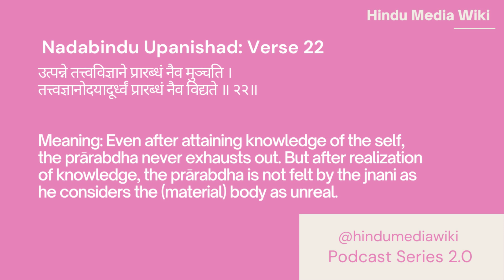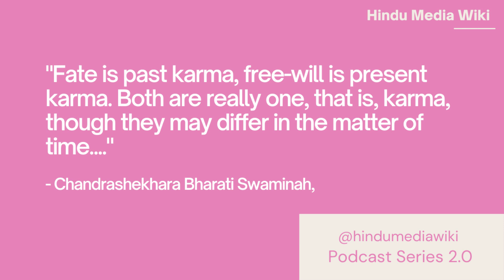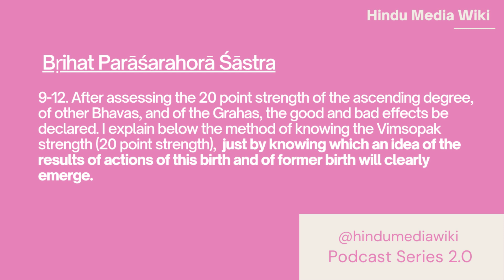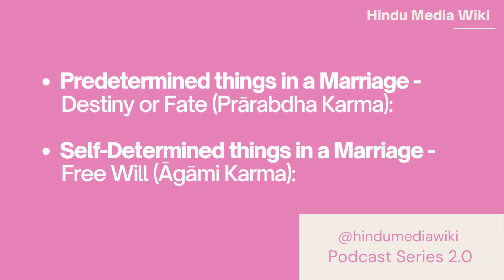Is your spouse pre-determined?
Majority of events in our life is pre-determined and decided by Three types of karma as we seen in last video.

But what about one's spouse? Is this also predetermined by Prarabdha? In this video we discuss this question along with related questions.

Also imagine, your greatest enemy in past life, is born as your wife in this!!  Just kidding :)